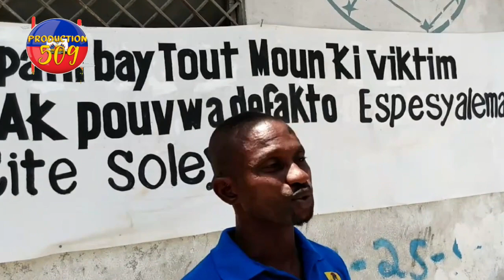lapolis kraze kay chèf gang ti jonas anndan savyen misye met pyel atè pou lapolis anpil dezod